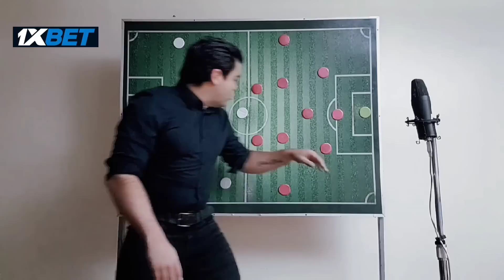🇵🇪 PERÚ 1 🆚️ 2 🇨🇱 CHILE | ANÁLISIS 1 X 1 | AMISTOSO INTERNACIONAL SUB 20.